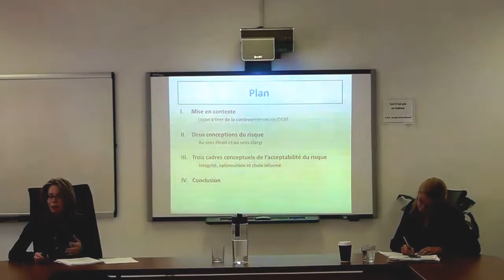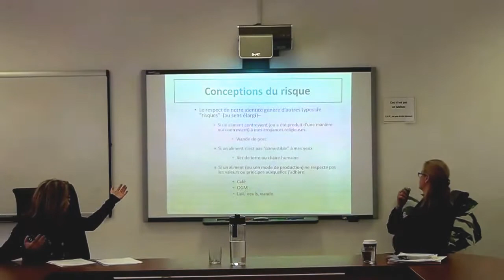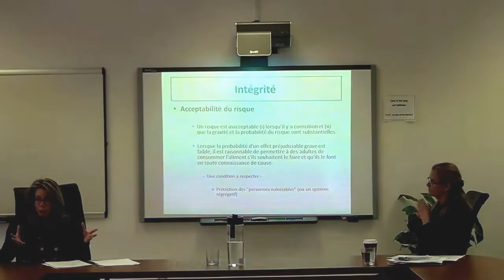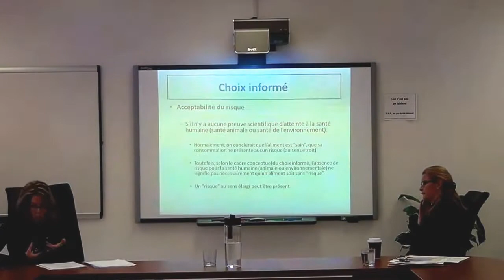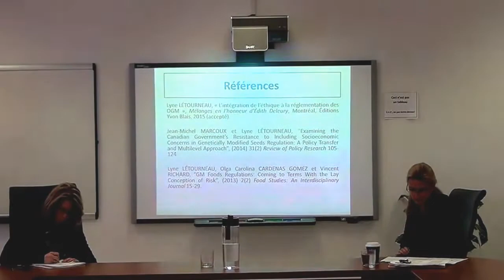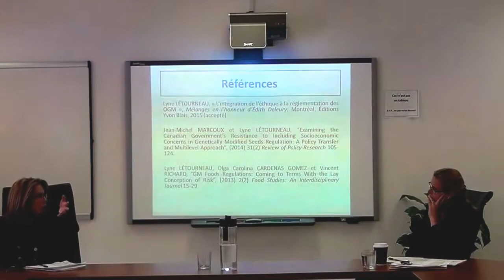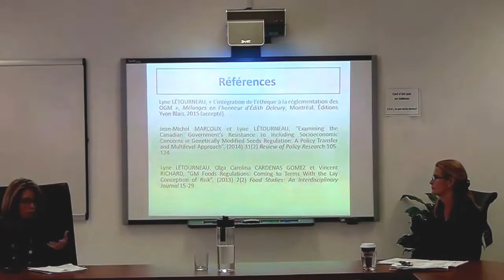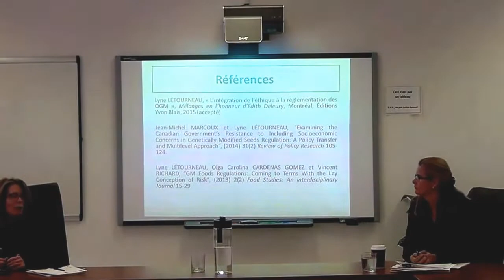Lyne Letourneau & Sylvie Loriaux | Le risque dans tous ses états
Dans le cadre des Ateliers Interaxes 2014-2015 sur l’interprétation, le Regroupement Droit, changements et gouvernance a présenté la conférence « Le risque dans tous ses états : réflexions sur un problème épineux de politique publique» par la professeure Lyne Létourneau, professeure au Département des sciences animales de l’Université Laval, et Sylvie Loriaux, professeure à la Département de science politique de l’Université Laval qui jouera le rôle de répondant.